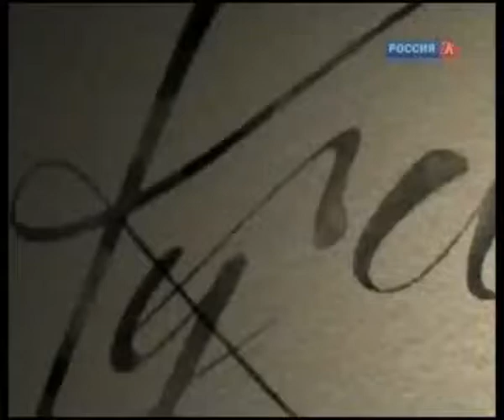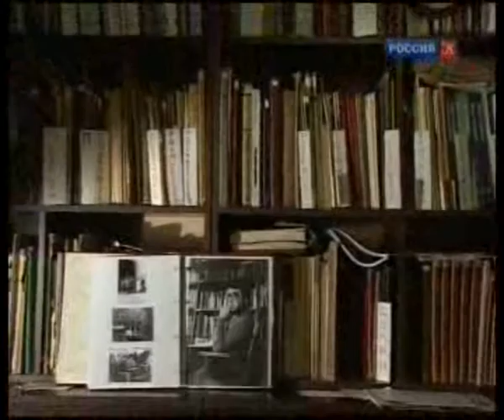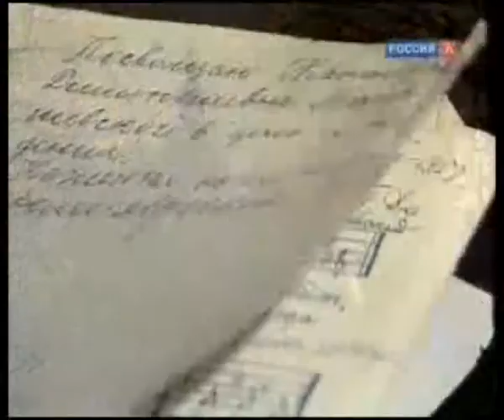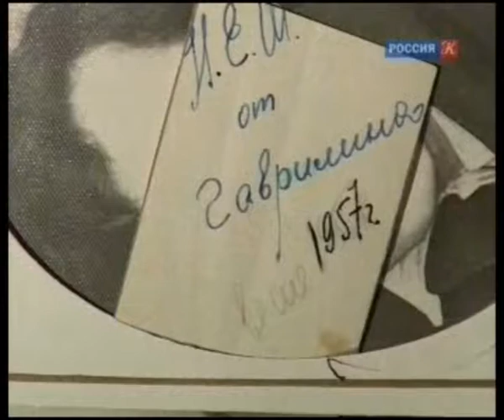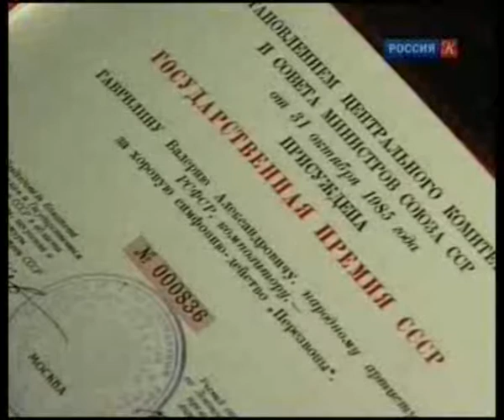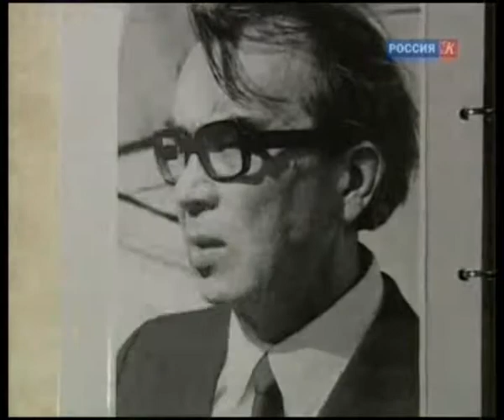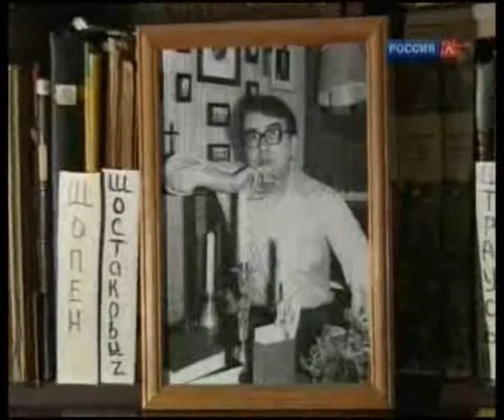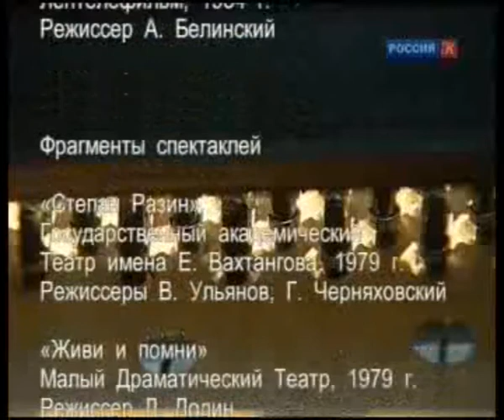"Синее море... Белый пароход... Валерия Гаврилина" (Валерий Гаврилин)